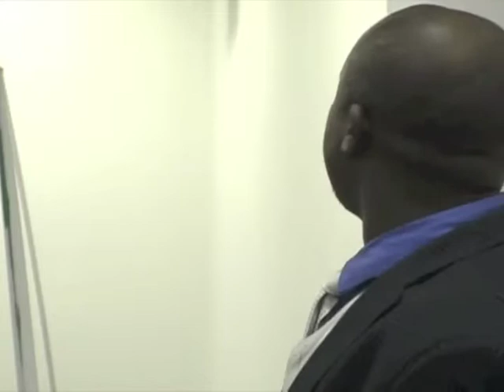Pius Adesanmi - 8/9 - "50 Hearty Cheers for the Habit of Underdevelopment"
Video by: Joy Osiagwu / The Institute of African Studies @ Carleton University presents Pius Adesanmi - "50 Hearty Cheers for the Habit of Underdevelopment: On the 50th Anniversary Celebrations in Africa" - Apologies for the Sound Quality.